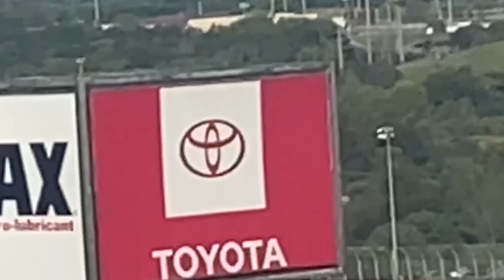2021 Bank of America Roval 400 Race Review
I am a small youtuber who likes making these videos.